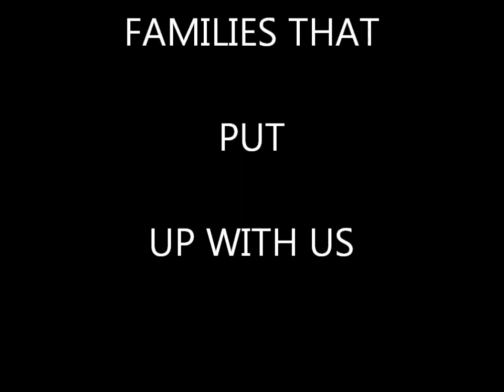VENTURA 2012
A year in review (2012) for the Ventura Iowa volunteer fire department